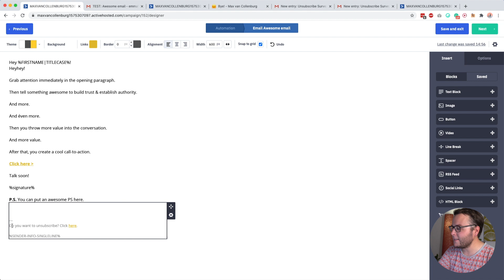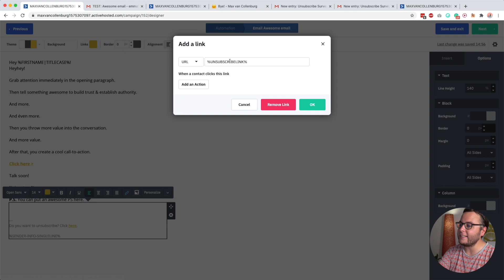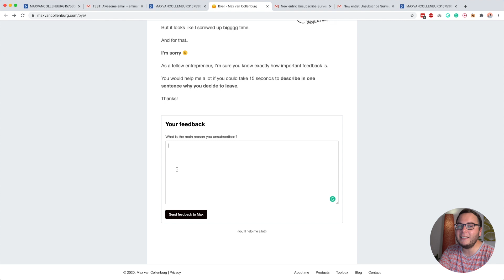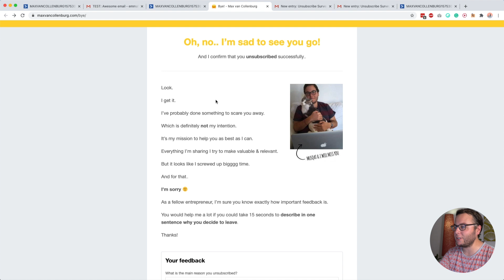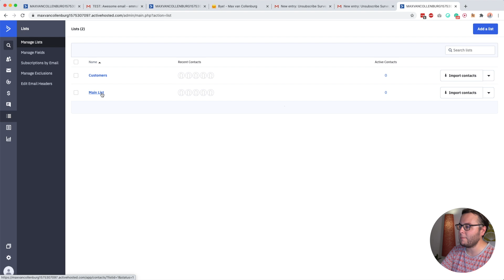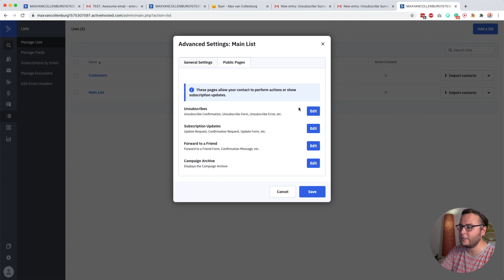Learn WHY people unsubscribe in ActiveCampaign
Do you know why people unsubscribe from your list? Probably not, while it's something really important to figure out. In this quick tutorial, I'll show you how you can change the default unsubscribe survey.